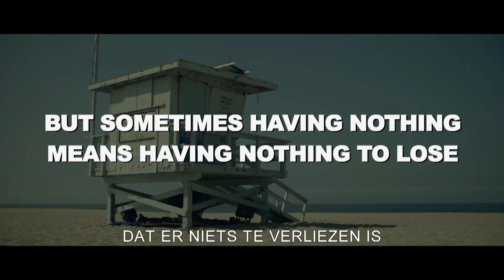Squatters // Trailer (NL sub)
Stel je voor dat je het leven van iemand anders kan leiden... Voor de twee jonge zwervers Jonas (Thomas Dekker, "The Secret Circle") en Kelly (Gabriella Wilde, "Endless Summer") komt die droom uit als ze het huis kraken van een rijke familie die op vakantie is. Maar het loopt helemaal uit de hand als de bewoners, Michael Silverman (Luke Grimes) en zijn vader (Richard Dreyfuss), onverwacht terugkeren uit het buitenland. Jonas en Kelly zitten als ratten in de val en het mondt uit in een gewelddadige, onvermijdelijke confrontatie tussen twee totaal verschillende werelden.
Et si vous aviez la chance de vivre la vie d'un autre ? Un rêve devenu réalité pour deux jeunes squatters, Jonas (Thomas Dekker, « The Secret Circle ») et Kelly (Gabriella Wilde, « Endless Summer ») quand ils investissent la luxueuse résidence d'une famille partie en vacances. Les choses se corsent cependant quand les propriétaires, Michael Silverman (Luke Grimes) et son père (Richard Dreyfuss) reviennent inopinément de voyage. Maintenant, Kelly et Jonas sont pris au piège et une confrontation violente entre deux mondes si différents semble inévitable.